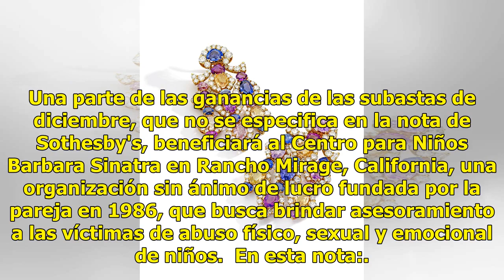Subastarán artículos personales del cantante Frank Sinatra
Sotheby's subastará en diciembre 200 artículos pertenecientes al cantante fallecido Frank Sinatra y la que fue su mujer durante 22 años, entre ellos un anillo de compromiso de 20 quilates y guiones originales de Hollywood, así como obras de arte de sus casas de Palm Springs, Los Ángeles y Malibú. Fr...